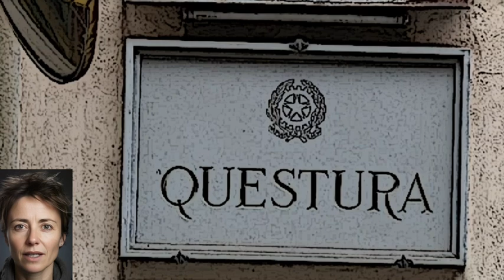Cataleya Kata Alvarez, svolta: arrestato lo zio